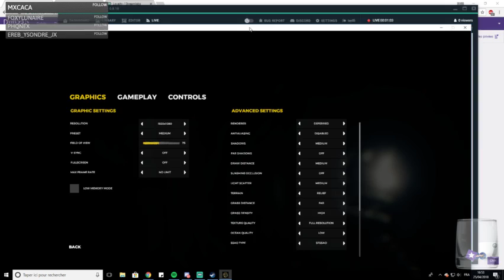ON CIVILISE DES INDIGENES